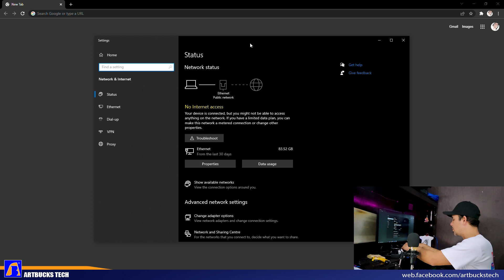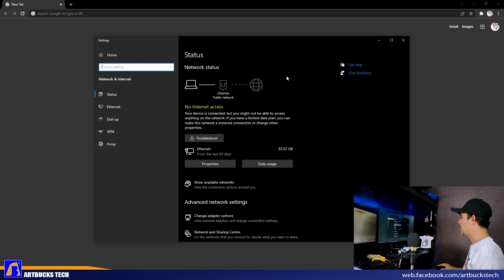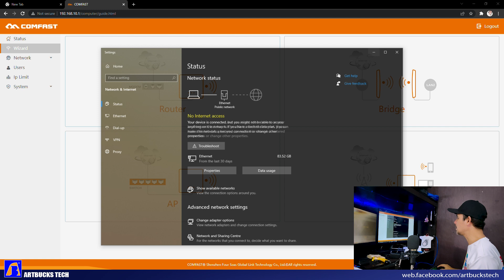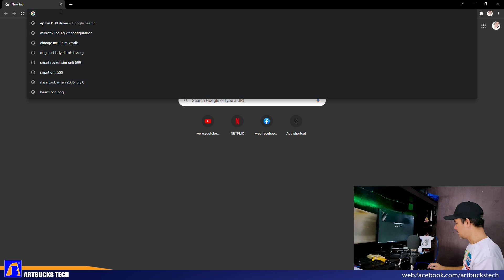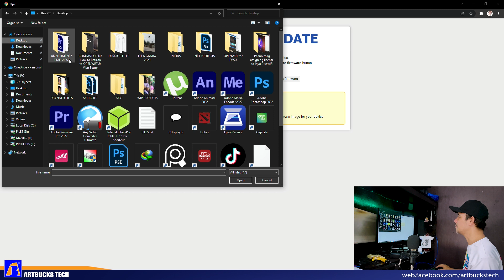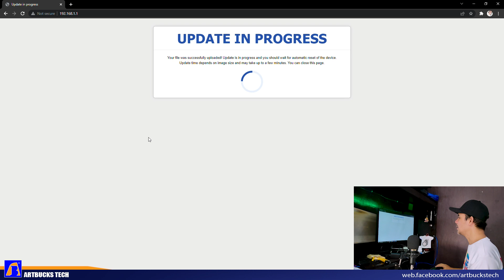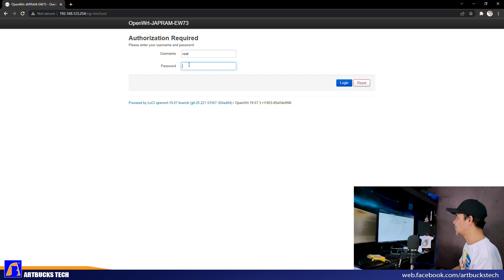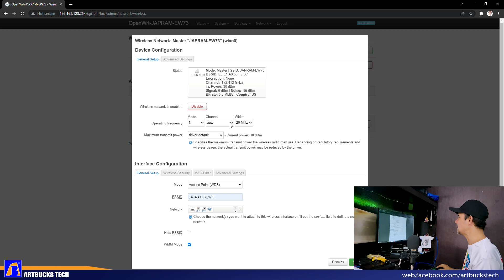COMFAST CF-EW73 | Reflash to OpenWrt | Pisowifi Access Point [ Tagalog ]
Ito ang video natin para sa mga nagsisimula palang sa pisowifi business. Gumamit po tayo ng COMFAST CF-EW73 para sa ating outdoor access point. Ni-reflash po natin sa OpenWrt upang mas maging compatible po sa ating router  na may openwrt firmware at may vlan setup.

Shopee link:
COMFAST CF-EW73